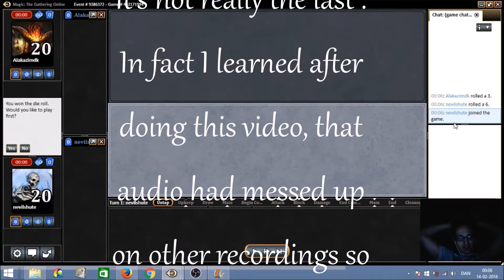Maverick Match 4 vs Miracles